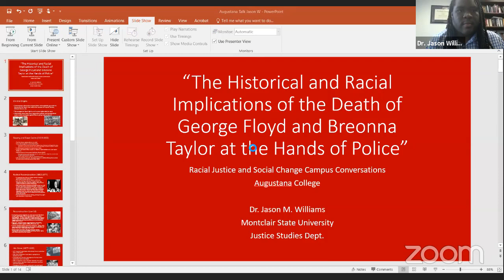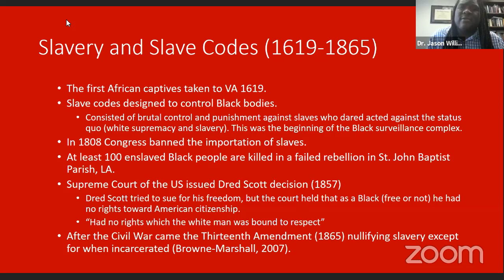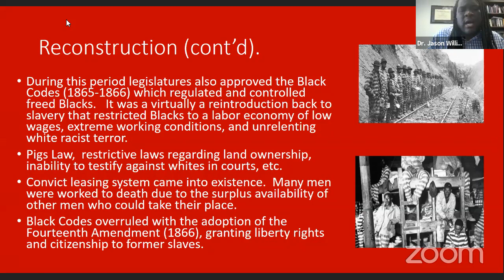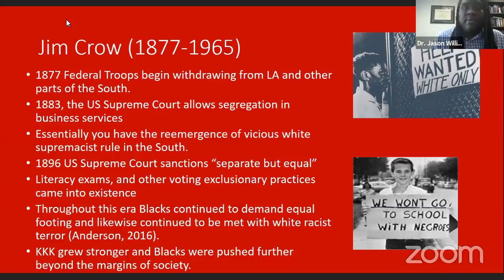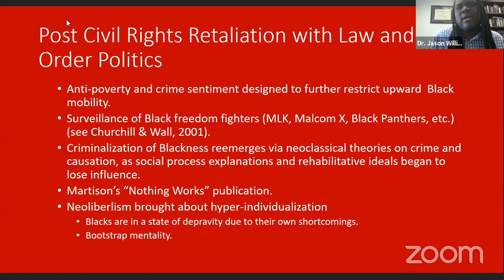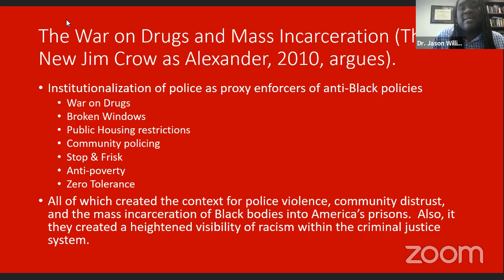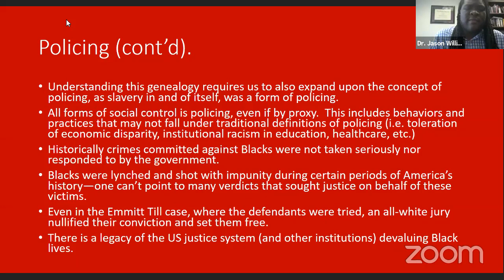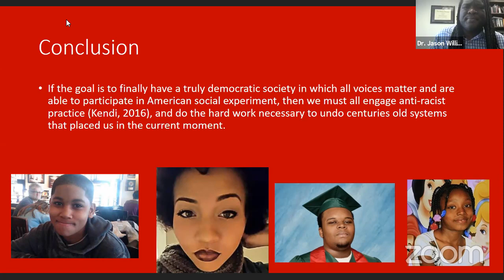Racial Justice and Social Change Campus Conversations with Dr. Jason Williams